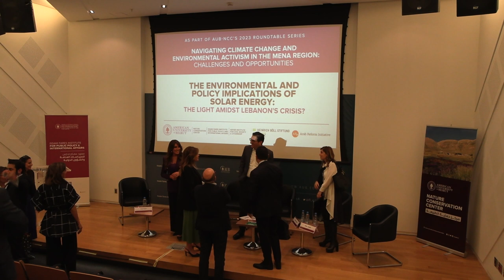Environmental & Policy implications of Solar Energy: Light Amidst Lebanon's Crisis?-Panel Discussion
This roundtable is part of the American University of Beirut Nature Conservation Center (AUB-NCC)'s 2023 series "Navigating Climate Change and environmental activism in the MENA region: Challenges and Opportunities".
The series is co-designed with AUB-Asfari Institute for Civil Society & Citizenship, AUB-Issam Fares Institute for Public Policy and International Affairs, Heirich Boll Stiftung, and Arab Reform Initiative.

Roundtable 2: The Environmental and Policy implications of Solar Energy: the Light Amidst Lebanon's Crisis?

Welcome notes by Yara Mourad - Assistant Director at AUB Issam Fares Institute and Antoine Kallab - AUB-NCC Associate Director

Moderated by Carol Ayat - Energy Finance Professional, Investment Banker and IFI Associate Fellow

Panel:
Dr. Vahakn Kabakian - Climate Change Advisor at the United Nations Development Programme and Lebanese Ministry of the Environment (UNDP/MoE)
Khalil Dinguizli - Associate Director, Head of Lebanon Resident Office at the European Bank for Reconstruction and Development (EBRD)
Dalia Jubaili - Member of the Board of Directors of Jubaili Group Holding & Vice Chair of AUB-NCC’s Advisory Board
Souraya Machnouk - Partner at Abou Jaoude & Associates Law Firm
Pierre Khouri – President of the Lebanese Center for Energy Conservation (LCEC).